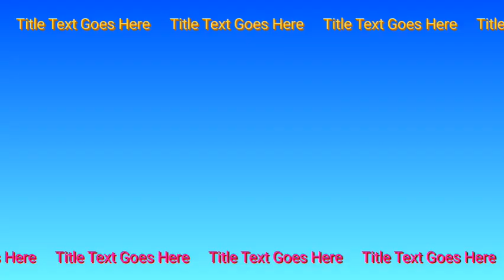Rihanna's father refuses her marriage to Asap Rocky for a shocking reason.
Welcome back to Celebrity Insider, where we delve into the most captivating stories from the world of entertainment. Today, we uncover the emotional turmoil surrounding Rihanna's family, as her father has taken the drastic step of rejecting her marriage to ASAP Rocky. The shocking reason behind this rejection? Rihanna's firm refusal to name her second child after her own father.